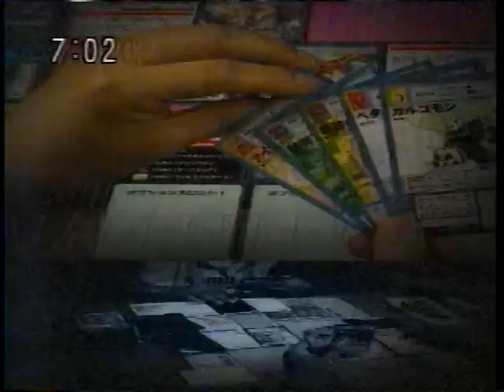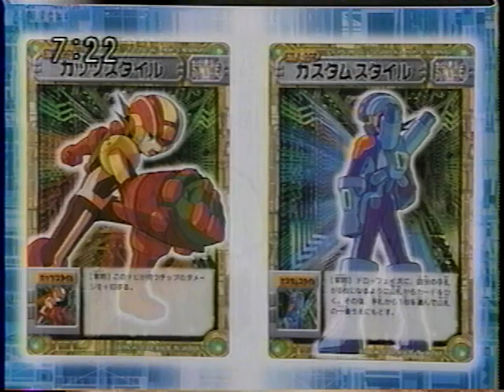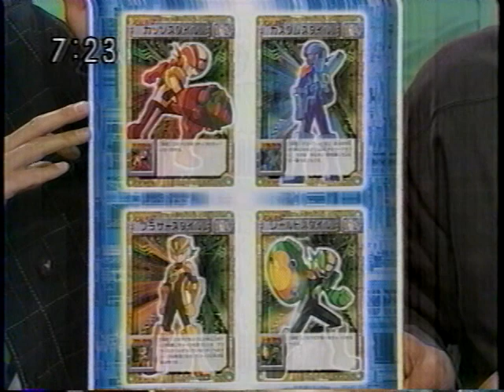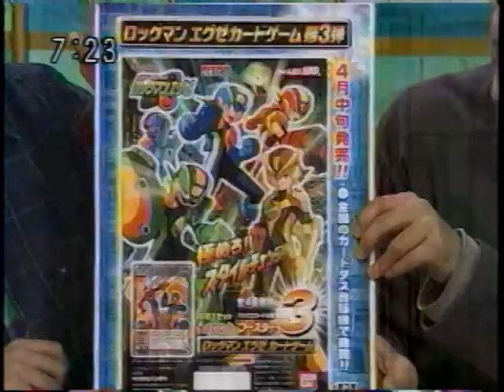ゲームEX 2002年04月06日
テレビ東京で放送されていたゲーム番組です。